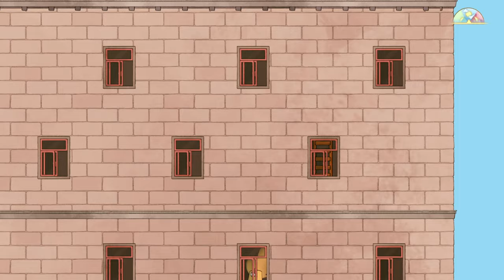Let's play Spiritfarer! (ep 8)